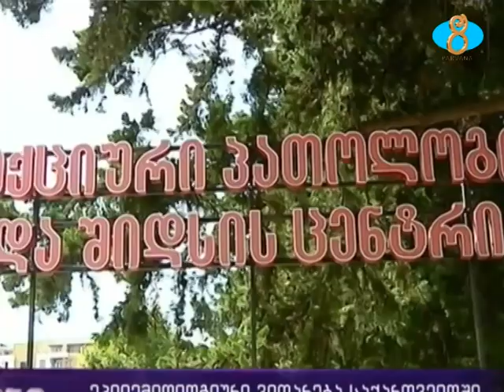COVID 19 ի դրական կողմը